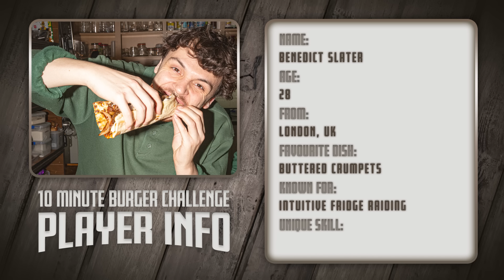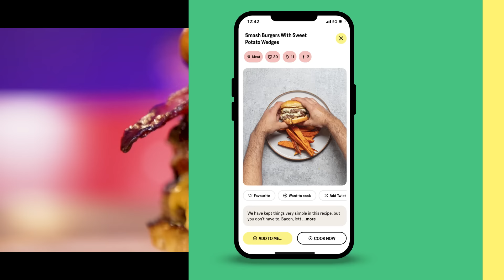Chef Kush SABOTAGES Chef Slater’s BURGER! | Sub-10 Minute Burger Challenge Ep. 7 Chef Ben Slater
We're back with Chef Slater's turn to set a new sub-10-minute record and create an incredible burger!

Want to cook the ‘Smash Burgers With Sweet Potato Wedges' which is similar to what was featured in the video, search on Sidekick